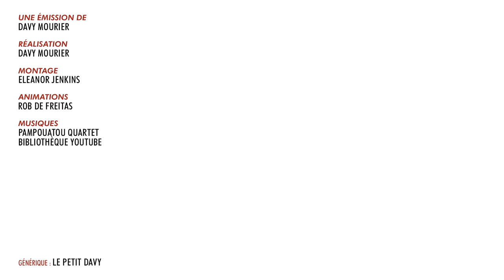BADNEWS NOUVELLE FORMULE POUR LES 0/3 ans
Youtube censurant de plus en plus les vidéos et forçants les artistes a créer du contenu tout publique. Badnews devient une émission pour les tous petits !